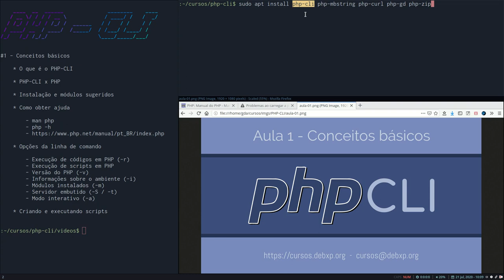[PHP-CLI] #1 - Apresentação e instalação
* PIX: e26a05db-d200-4261-aa65-c6ac3dc2dd0f

Muito obrigado!